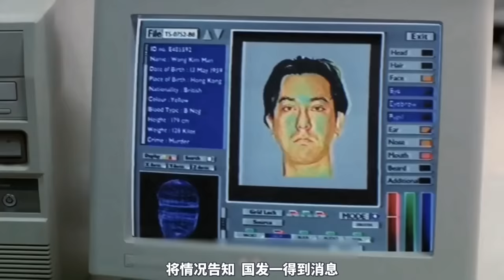黃秋生把變態演繹的淋漓盡致，看完瑟瑟發抖，一個月不敢吃肉！